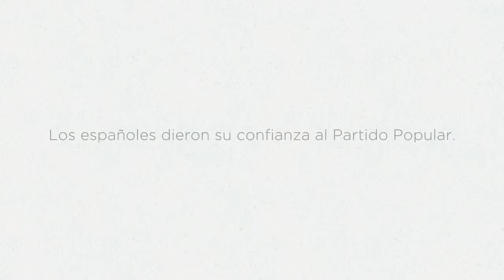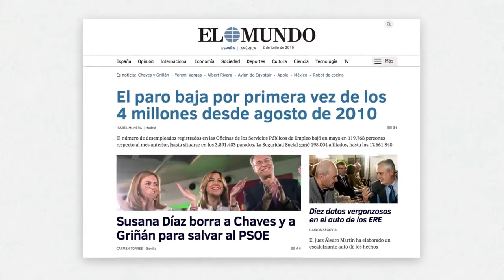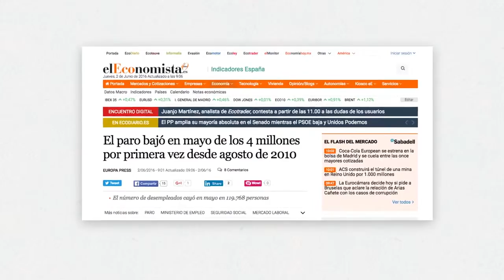Partido Popular: A favor del empleo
El PP destaca el descenso histórico del paro, que baja de 4 millones y lo hace con un vídeo en el que recuerda cómo dejó el PSOE a nuestro país y cómo se encuentra ahora con el gobierno de Mariano Rajoy después de que se tomaran unas medidas tan impopulares como duras pero también muy necesarias para poder cambiar la tendencia.